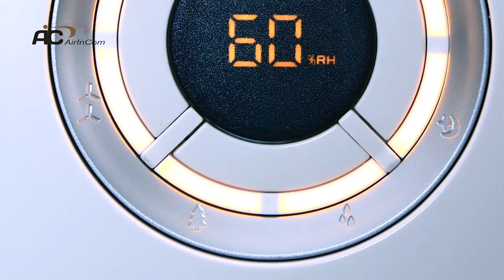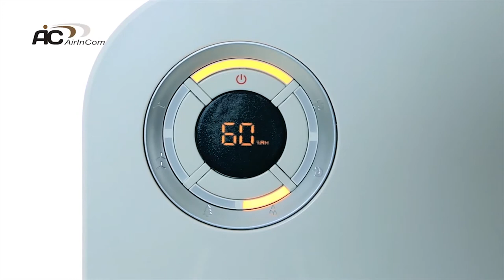Обзор мойки воздуха AIC S055